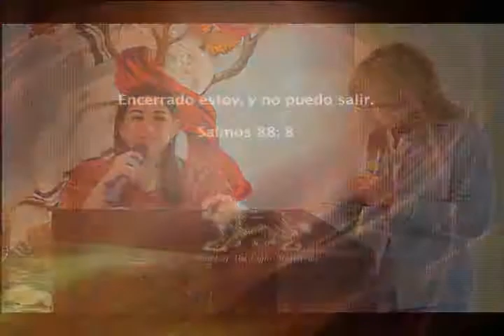Voice of The Light 020 Enlace 02 PT03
Voice of The Light Enlace Regiones de Cautividad